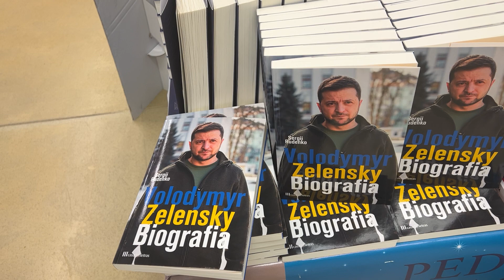Анжелика Снежинская/Спасибо,что ТЫ есть !!!